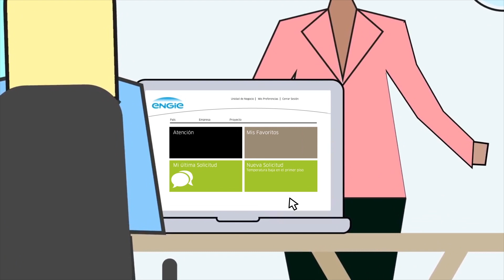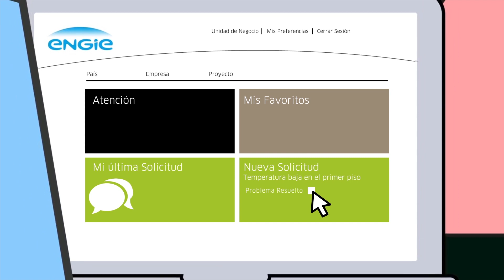ENGIE Facility Management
Conoce la aplicación de ENGIE Facility Management para la supervisión y revisión de los servicios que proveemos.